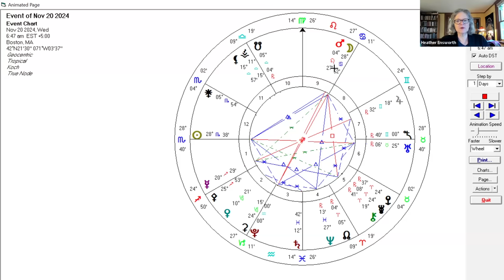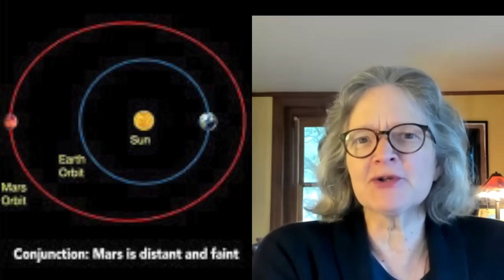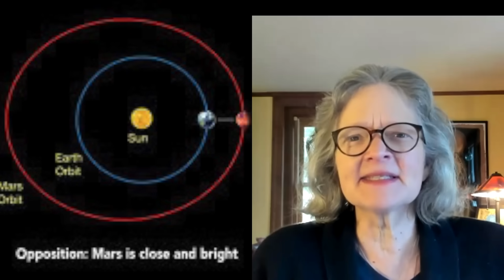New Moon in Scorpio November 1, 2024, Mars in opposition to Pluto through Jan 2025 and Mars Cycle